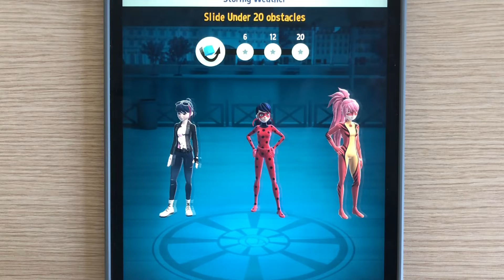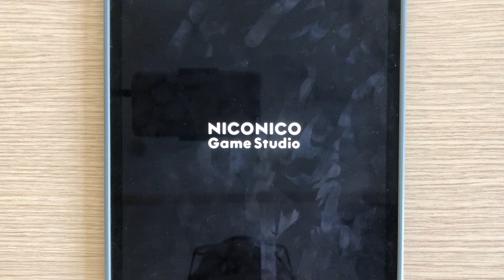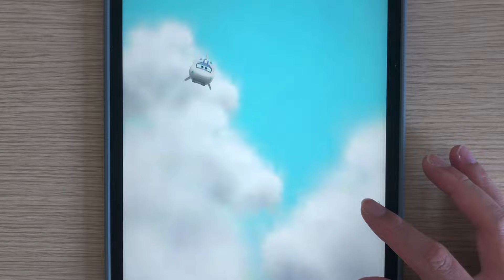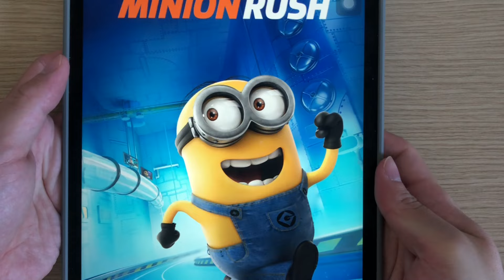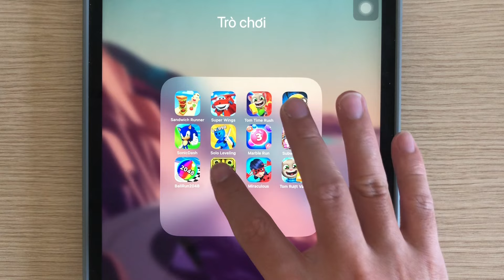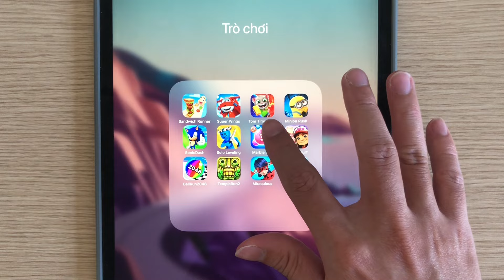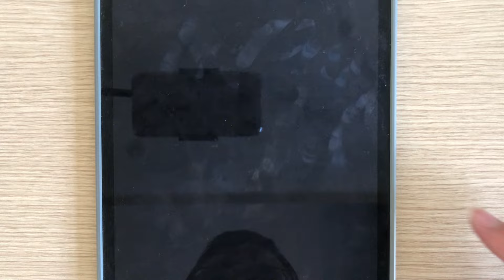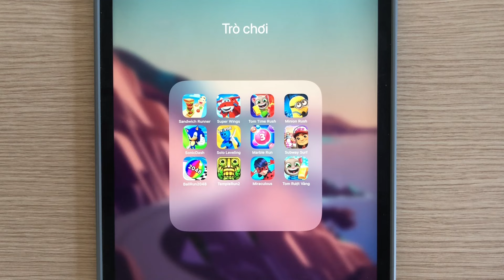Tom Gold Run,Tom Time Rush,Minion Rush,Sonic Dash,Temple Run 2,Miraculous,Solo Leveling,Marble Run